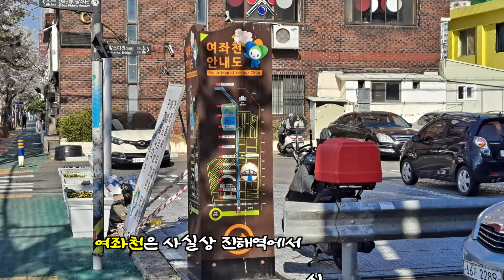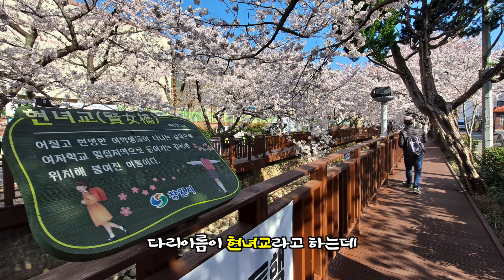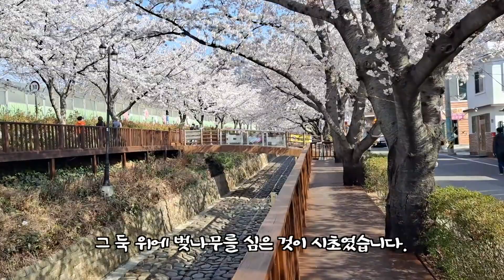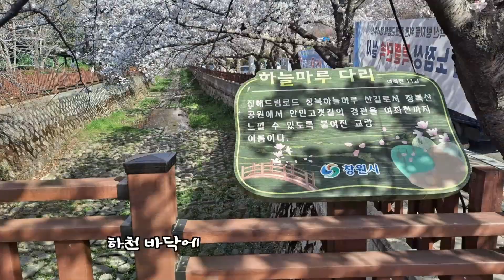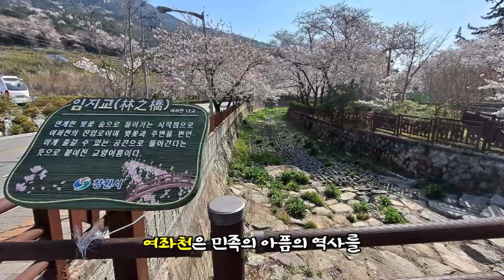창원진해 [여좌천]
1910년 무렵 하천의 범람을 막기 위해 조선인들을 동원해 둑을 쌓고 그 둑 위에 벚나무를 심은 것이 시초였습니다. 그런데 현재의 벚꽃나무 수령이 30~40년 정도됩니다. 80년대초 태풍으로 개천둑이 무너진 후 보수하면서 다시 심었기 때문이지요. 아무튼 봄이면 약 1.5km 벚꽃 터널이 형성되어 매년 수백만 명이 이 광경을 보기 위해 찾는답니다.
내년에도 벚꽃이 피는 봄이 또 오겠지요. 코로나가 사라지고 벚꽃이 피는 봄날, 진해를 찾거든 여좌동으로 가 보길 권합니다.